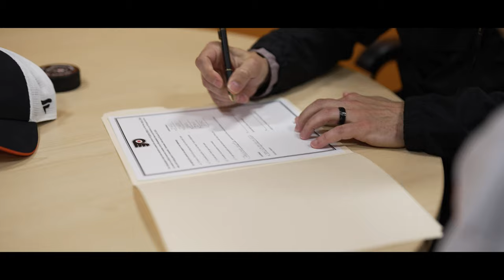Liftoff: Threads of Change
In Chapter 3 of Liftoff: Embarking on a New Era of Flyers Hockey, the club introduces a new uniform and Daniel Briere makes his first blockbuster trade ahead of the NHL Draft.